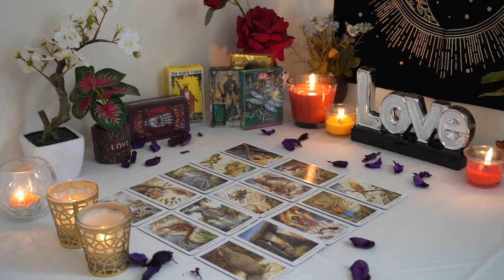PISCES💘 Love Was Protected For Just The Right Time & The Time is Now!💘💖